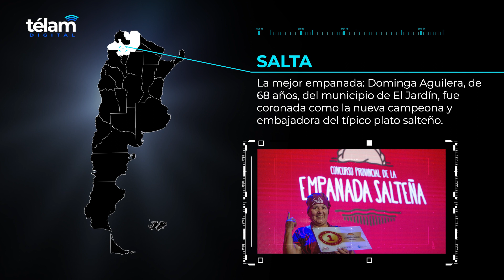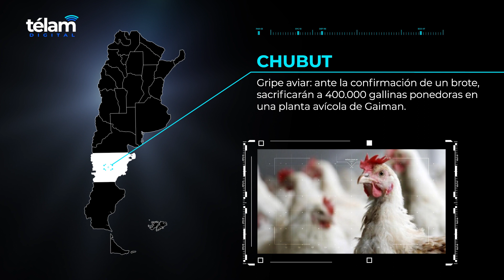Panorama Federal: 5 de abril